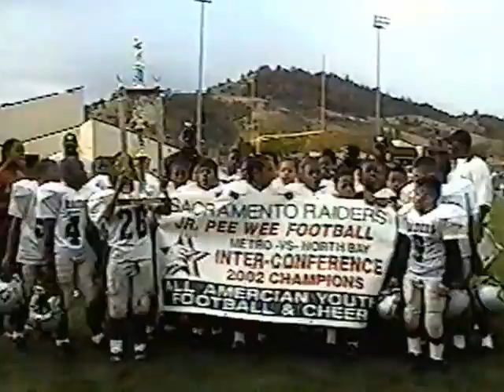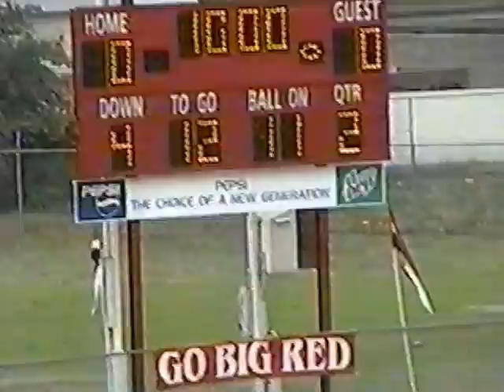Sac Raiders Jr. PW 02' Championship Game Part 1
Sac Raiders Jr Peewee

Vs.

South Sac Vikings